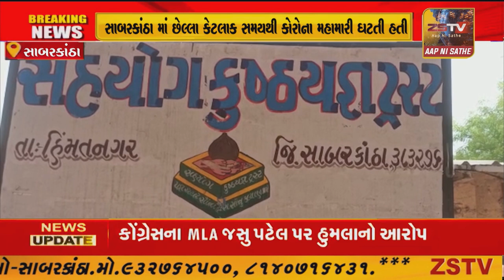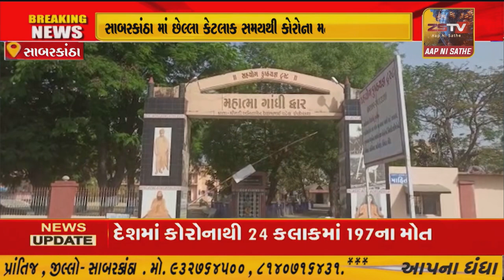સાબરકાંઠા માં અહીં કોરોના બ્લાસ્ટ, એક સાથે 40 વિદ્યાર્થીઓ કોરોના સંક્રમિત //ZSTVNEWS//